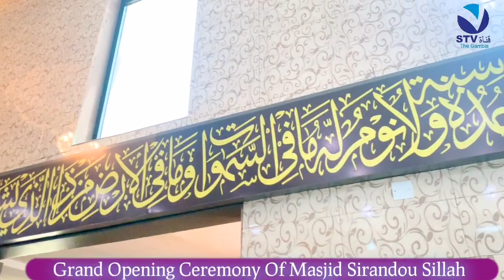Grand Opening Ceremony Of Masjid Sirandou Sillah may Allah have mercy on her soul. latrikunda